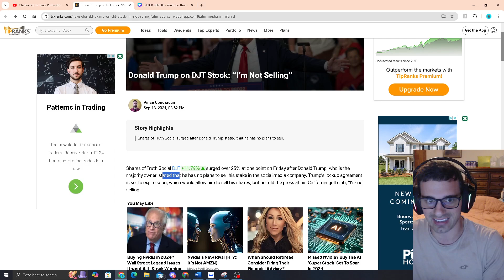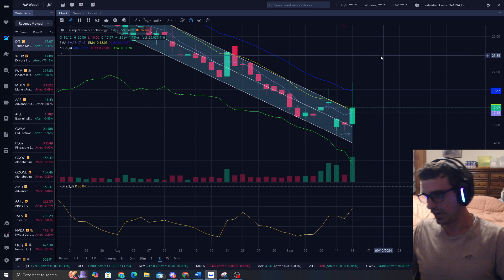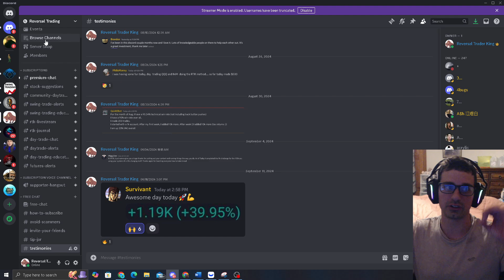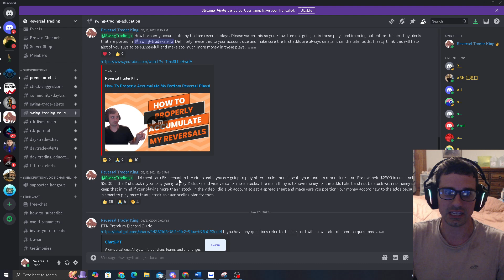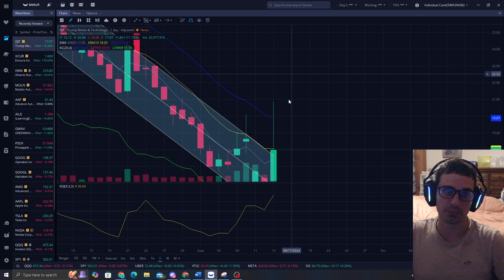Trump Stock $DJT Only Buy At These Areas I Am Watching | Could Make A Massive Move!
I Find Precise Bottoms In The Stock Market. Learn How I Do That In My Discord and Become A Professional Trader